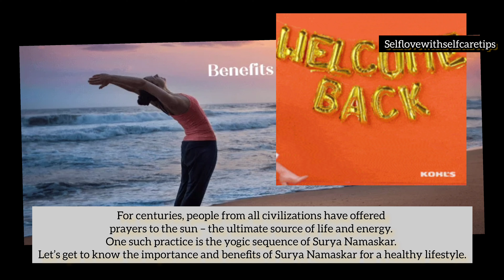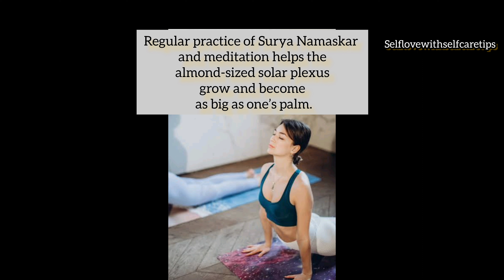Incredible Benefits of Surya Namaskar | Good Health Tips .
Surya Namaskar activates certain aspects of the human system that brings incredible spiritual and physical benefits.